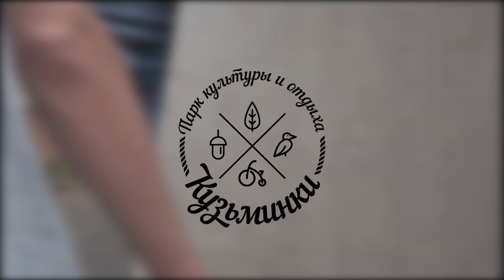Ivan Solovev VS Vova Gricenko \ PLOSKACH Exclusive Battle \ scootering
PLOSKACH Exclusive Battle. Flat game of scoot. 1\8
Ivan Solovev VS Vova Gricenko